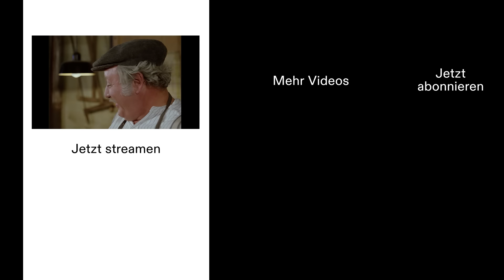Pumuckls Rache 😁 | Meister Eder und sein Pumuckl auf RTL+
Nach dem ersten Schock findet Meister Eder Gefallen daran, dass nun ein Kobold in seinem Leben ist. Durch ein Koboldsgesetz wird Pumuckl nur für ihn sichtbar

Pumuckl ist ein kleiner rothaariger Kobold, eines der wenigen überlebenden Exemplare seiner Art, die normalerweise unsichtbar sind. Sie werden nur dann für Menschen sichtbar, wenn sie in irgendeiner Weise in eine Falle geraten. Genau das passiert Pumuckl in der ersten Folge der Serie, als er in Meister Eders Schreinerwerkstatt an einem Leimtopf hängen bleibt und sichtbar wird.
Die charmante deutsche Kinder- und Familienserie, produziert von 1982 bis 1989, basiert auf den beliebten Büchern von Ellis Kaut und folgt den Abenteuern des frechen Kobolds Pumuckl und seines menschlichen Freundes, des Schreinermeisters Franz Eder (Gustl Bayrhammer).
Alle 52 Folgen der Original-Serie "Meister Eder und sein Pumuckl" auf RTL+.

Habt ihr noch mehr Bock auf Kids-Content, dann holt euch jetzt ein RTL+ Paket. Premium, Max oder Family